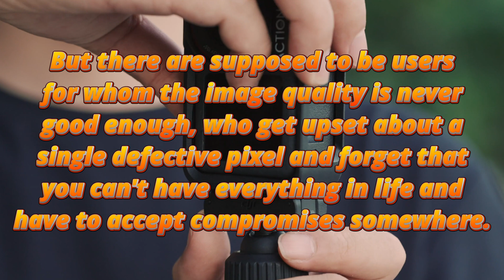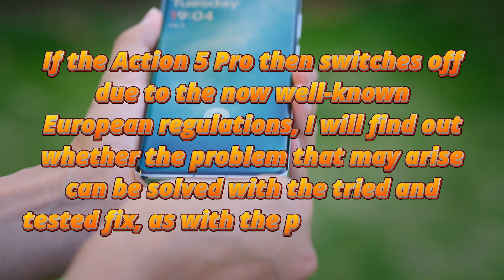Does the DJI Action 5 Pro (European Version) overheat?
Is the DJI Osmo Action 5 Pro overheating in models sold in Europe, like its predecessors Action 3 and 4?